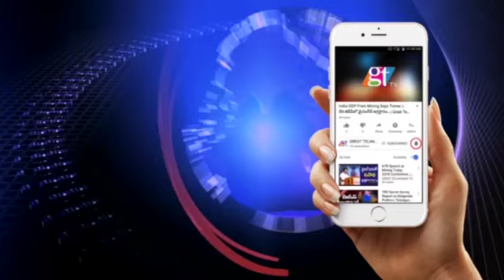వరి నాట్లు వేసిన ఎమ్మెల్యే గాదరి | MLA Gadari Kishore in to Farm Fields | GT TV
MLA Gadari Kishore in to Farm Fields along with Collector Ajay Kumar | GT TV